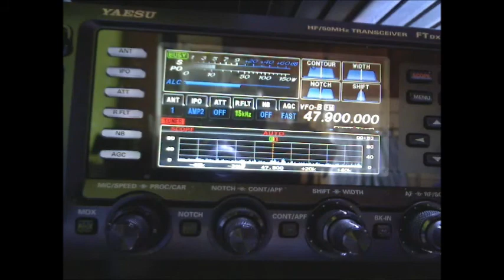47.9MHz 2014-03-15 0951JST（0051UTC）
はじめてこの周波数で音楽が聞こえました。噂の局ならラッキーでした。

RX:FTDX-3000
ANT:HB9CV　5mH